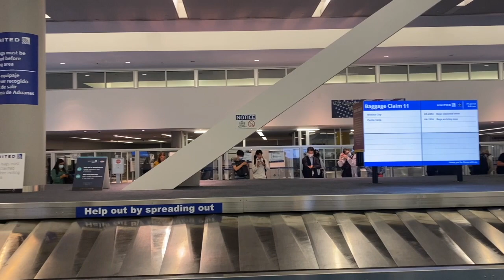Harvard-Radcliffe Orchestra Tour 2022 | mexico vlog with hro :)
The Harvard-Radcliffe Orchestra (HRO) traveled to Mexico from May 28th to June 3rd to perform in four different cities (Guanajuato, San Miguel del Allende, Leon, and Mexico City). While there, we visited many sites and tried lots of good food! Enjoy :)

Cover photo credit: Catie Thai